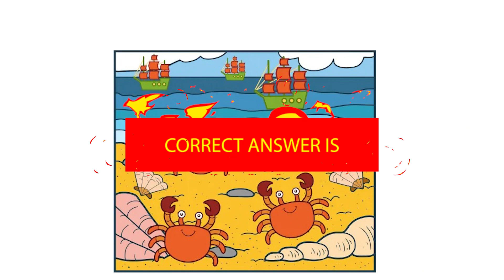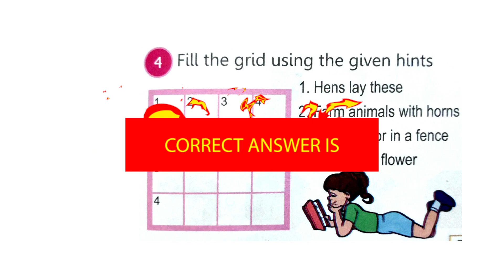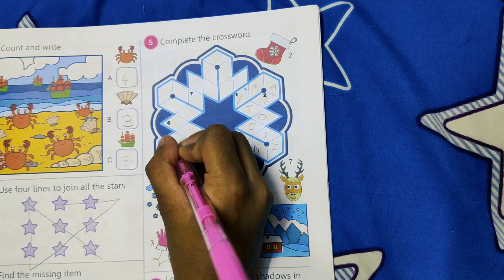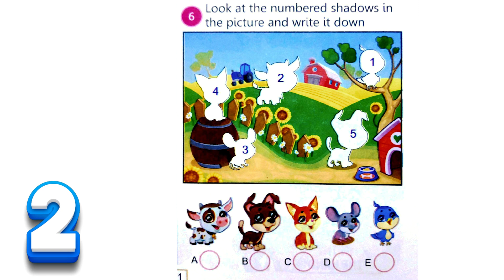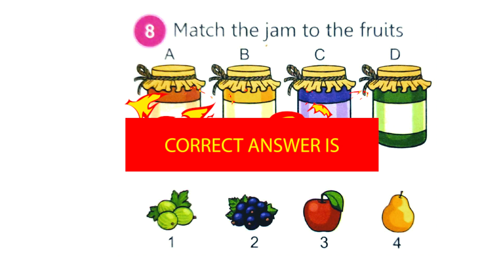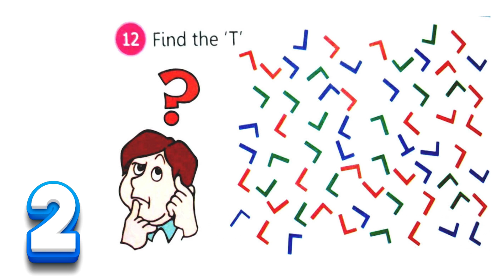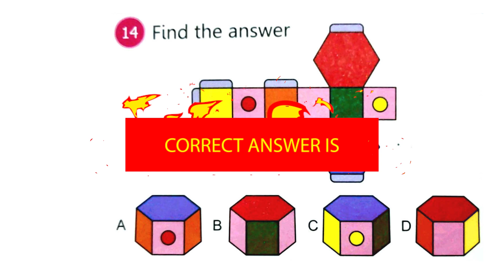Fun Activities With Kids(summer with kids )--- PART I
Hello,
Welcome to Mridhula Talks. Here is my latest video on Fun Activities With Kids(summer with kids )--- PART I

Regards
Mridhula talks